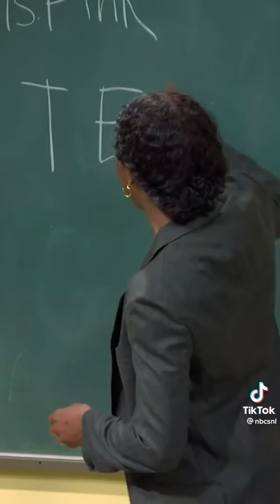October 31, 2022